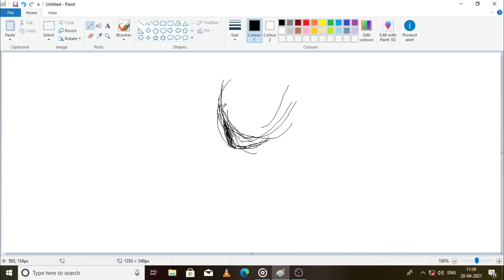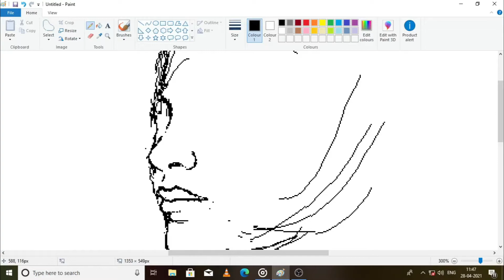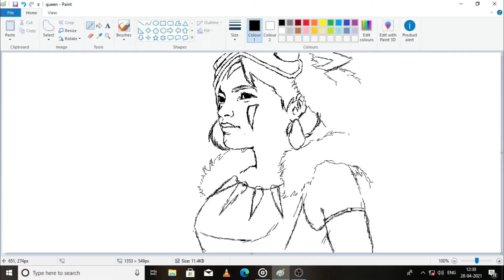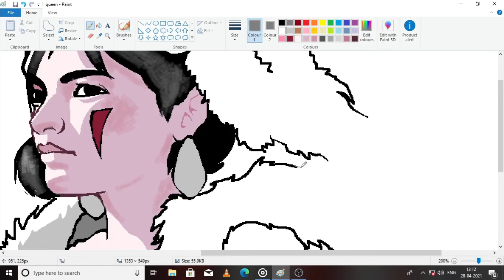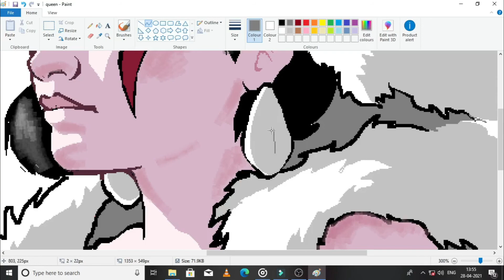queen | painting | ms paint | sunil arts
Hello viewer,

Digital painting is an emerging art form in which traditional painting techniques such as watercolor, oils, impasto, etc. are applied using digital tools by means of a computer, a graphics tablet and stylus, and software. ... The artist uses painting techniques to create digital painting directly on the computer.

most of the paint done in ms paint here.

queen paint using ms paint